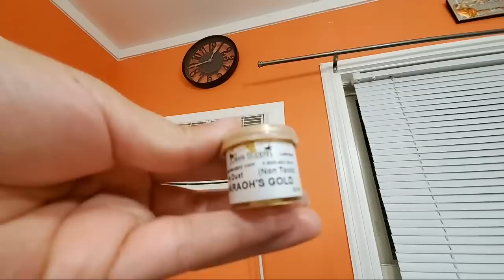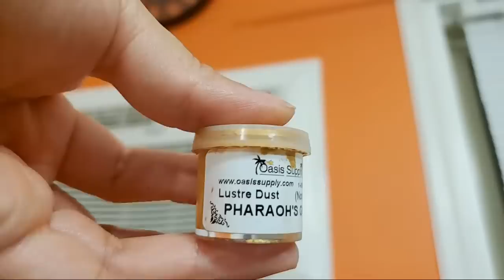PAN ESPONJA DESDE CEROS EN VIVO Y DECORACIONES EN FONDANT PARA UNICORNIO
🔴🔴🔴ATENCIÓN..LEE AQUI🔴🔴
*AMIGOS ESTA RECETA FUE LA PRIMERA EN SUBIR A MI CANAL Y AUNQUE ME DA PENA MIRA MI VIDEO Y VE COMO EMPECE YO Y AL MISMO TIEMPO HE IDO APRENDIENDO Y MODIFICANDO ESTA MISMA RECETA, QUE GRACIAS A DIOS NO LA CAMBIO, YA ME CASE CON ELLA Y ME HA DADO MUCHO EXITO!, ESPERO A TI TAMBIEN TE LO DE, SOLO DISPON DE TIEMPO Y PACIENCIA PARA PRACTICAR Y VER LOS DIFERENTES VIDEOS QUE TE HE COMPARTIDO, ESOS SON MIS DESEOS QUE TE VALLA SUPER BIEN, PERO AVECES UNO NO SE QUIERE ESFORZAR EN VER UN VIDEO DE TALVEZ DOS HORAS EN PASO A PASO PERO, PARA APRENDER HAY QUE INVERTIR AMIG@!!! DESPUÉS VIENEN LOS FRUTOS 😍🤑.*

DE ESTA RECETA, BASE DE VAINILLA SAQUE ESTAS DE CAFE, MOKA, CHOCOLATE Y MAS.

*** ESPERO TODO ESTO TE AYUDE, REVISA DESCRIPCIÓN PARA VER MAS, COMO POR EJEMPLO RECETA DE 3 LECHES PARA NEGOCIO, CHANTILLY QUE USO ETC...TIENES TAREA AMIG@, REGALAME TU LIKE PORFAVOR SI TE SIRVEN MIS VIDEOS, Y YO SEGUIR COMPARTIENDOTE MAS DE MI NEGOCIO, LO HAGO DE TODO CORAZÓN Y TU PRACTICA..NO TE DES A LA PRIMERA..PUES BIEN YA VISTE MI PRIMER VIDEO COMO INICIE 🤣🙊🙈..Y ESO QUE NO VISTE ANTES LOS PRIMEROS PASTELES DUROS QUE HICE, PUES NADIE ME QUERIA DAR UNA RECETA Y YO NI DE YOUTUBE SABIA NI INTERNET TENIA 😢😭, PERO HAY ALGO QUE NO ME DETUVO ..MIS GANAS DE APRENDER Y EMPRENDER!!!..😍😍

LIKE A MI PAGINA FAN DE FACEBOOK.

APOYAME CON TU DEDITO ARRIBA Y COMPARTE MIS VIDEOS.
1,000 G R A C I AS Y B E N D I C I O NES
CANALES RECOMENDADOS:

UNETE AL GRUPO "MOLCAJETE" COMPUESTO POR LOS CANALES YA MENCIONADOS Y COMPARTE RECETAS EN PELIGRO DE EXTINCIÓN. (importante leer reglas y contestar las 3 preguntas que se te hacen, para ser aceptado.

UNETE AL GRUPO DE REPOSTERIA PARA MIS SUSCRIPTORES, IMPORTANTE VER ESTE VIDEO ANTES Y AHI DEJO INFORMACION PARA ENTRAR.